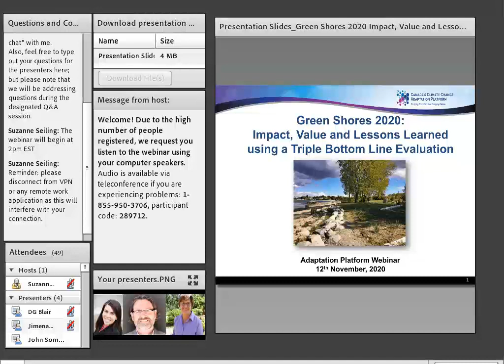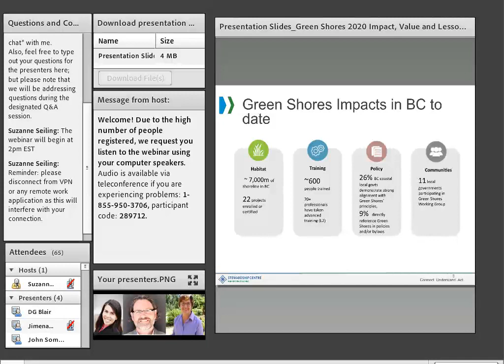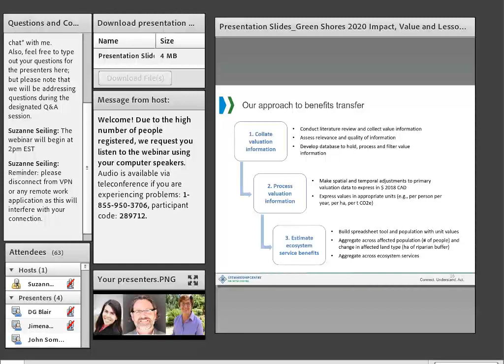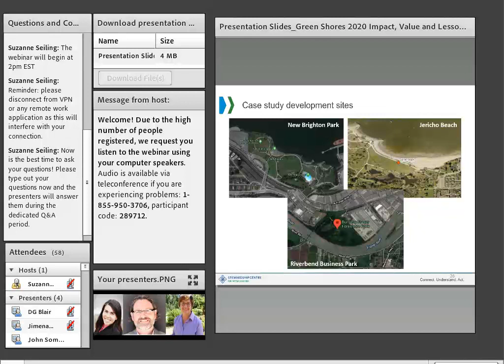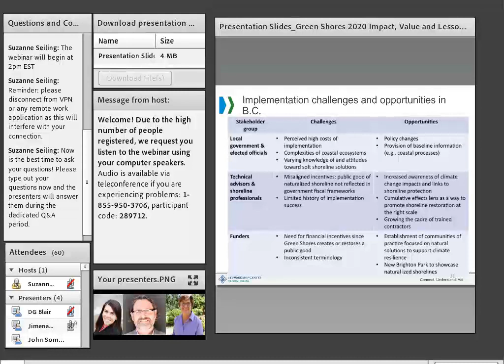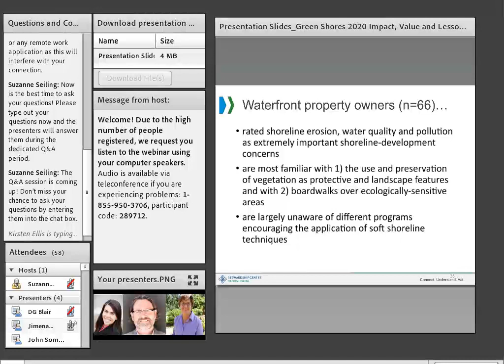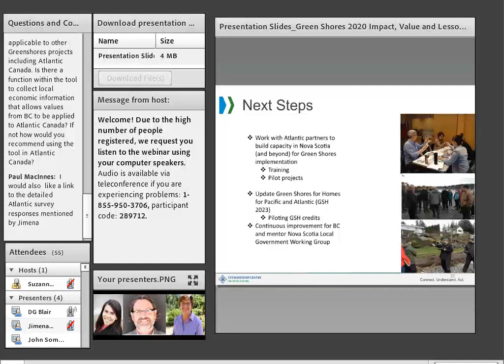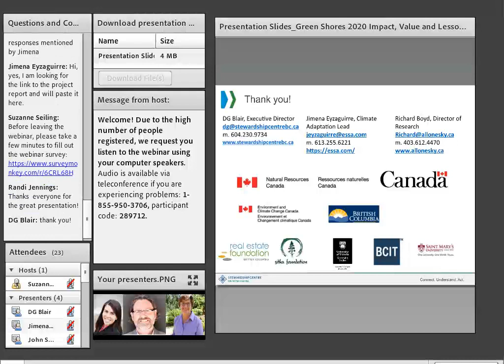Green Shores 2020: Impact, Value and Lessons Learned using a Triple Bottom Line Evaluation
This webinar is part of Canada’s Climate Change Adaptation Platform Webinar Series and showcases projects and products available under the Adaptation Platform, Building Regional adaptation Capacity and Expertise (BRACE) Program, and Canada in a Changing Climate. These webinars are made possible with support from Natural Resources Canada